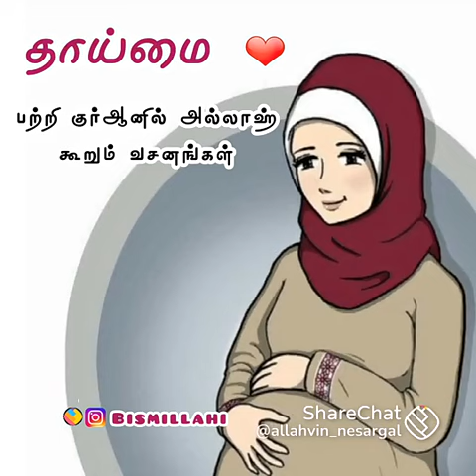தாய்மயை பற்றி கூறும் இறைவனின் வசனம்.....